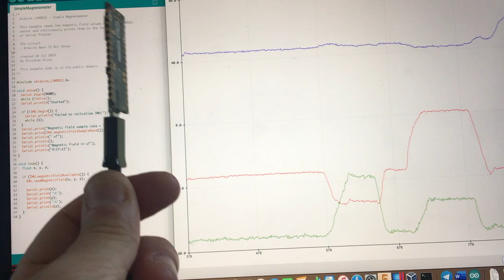Arduino nano 33 BLE Magnetometro LSM9DS1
Simple magnetometer examples with arduino nano 33 BLE Magnetometro LSM9DS1 using the official library Arduino_LSM9DS1.

The data collected from the IMU sensor are displayed on the Serial Plotter present in the Arduino IDE.

L'esempio SimpleMagnetometer con arduino nano 33 BLE Magnetometro LSM9DS1 usando la libreria ufficiale Arduino_LSM9DS1.

I dati raccolti dal sensore IMU sono visualizzati graficamente sul Serial Plotter dell'IDE.